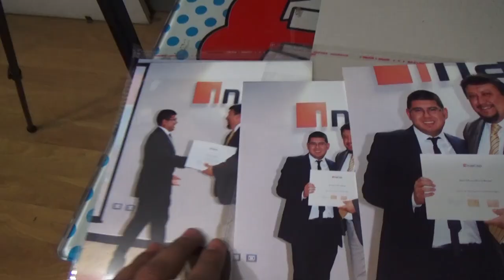Así Ocurrió en Mi Titulación Inacap Puente Alto (2019)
En Exclusiva,  Presentamos Este Video de Como Vivi Mi Gran Titulación de Inacap 2019